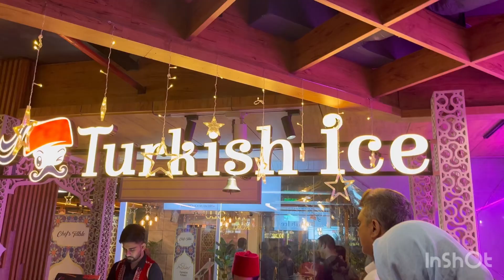ইউনিমা‌র্ট বিদেশি ফলের দাম 😲